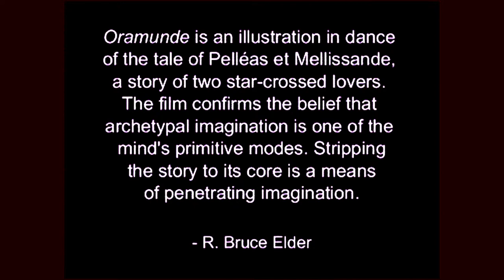Oramunde by Emlen Etting (1933)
Music "Cold Like Depression" (demo) by Multiple Personality 3